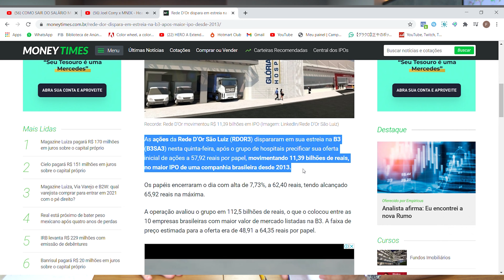O que é um IPO? Como se aproveitar dele?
Abra a sua conta na corretora de valores:
🔥 BTG Pactual digital com Profit PRO e Corretagem Grátis:

💼 Quer conhecer mais sobre o meu trabalho?